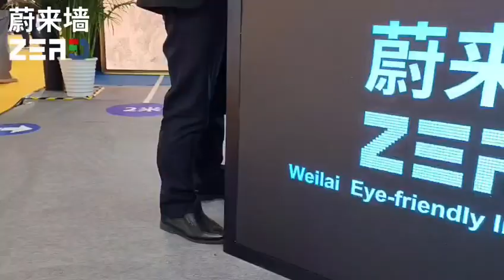Weilai Display Beijing InfoComm China 2024